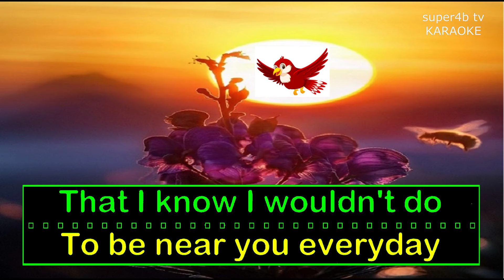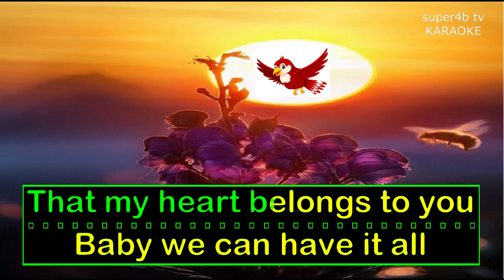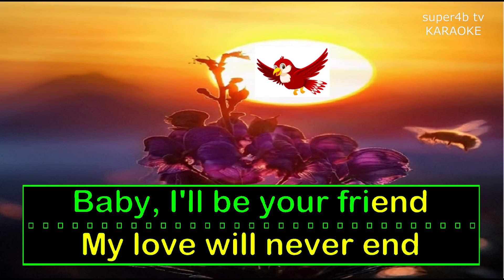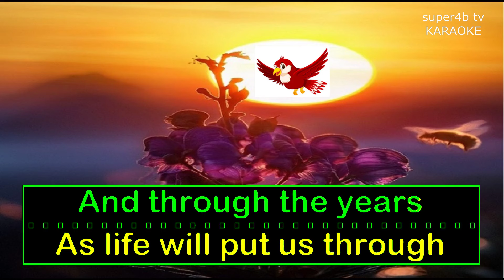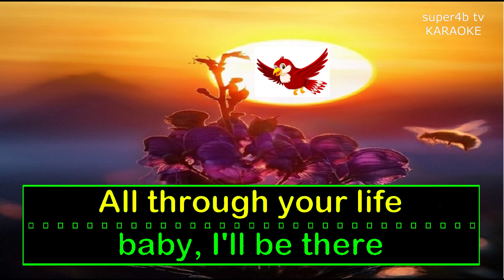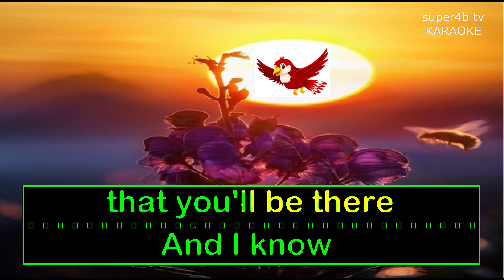TILL DEATH DO AS PART By White Lion KARAOKE Version (5-D Surround Sounds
Karaoke Till Death Do Us Part Popularized By White Lion Enjoy Singing